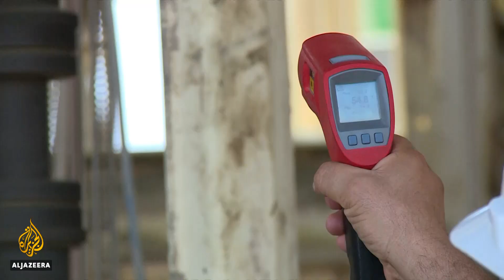Iraq's oil and gas industry aims to be energy independent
Years of war and instability have damaged Iraq's gas and oil infrastructure, leaving it dependent on energy imports, despite having huge reserves.
Now it wants to turn that around, with help from overseas investment.
Al Jazeera's Osama Bin Javaid reports from Zubayr.